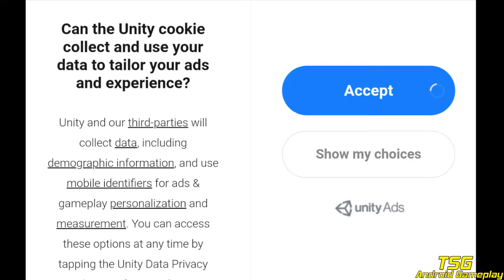Hungry Shark World - Hunting Shark 2019 - Android Gameplay [FHD]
Hi Guys!
✅ About This Game: Bine ați venit la joc Vânătoare gratuit Shark! Ai visat vreodată de a merge rechini subacvatice și de vânătoare? Apoi, face ca acest vis o realitate de joc acest „Vânătoare Hungry Shark 2019: Sniper Jocuri 3D“. Este un joc simplu, provocator și foarte interesant shooter în care trebuie să supraviețuiască și ucide toate prădători de rechin prin împușcare cu arma ta preferata. Câștigați titlul unui vânător de rechin subacvatic prin uciderea acestor rechini, unul câte unul. O luptă împotriva acestor rechini înfometați, prin împușcare cât mai multe posibil. Aruncati o privire atentă la rechini, cu scopul de a-l, înainte de a trage pe trăgaci și le trage în jos. Devino un vânător de rechin de calificare, prin împușcare, acești rechini înfometați de carne. Concentrează-te pe tot acest joc de fotografiere, astfel încât să nu fi ucis de acești rechini înfometați sălbatici. Experiența unele efecte subacvatice uimitoare de vânătoare rechini și a devenit un vânător de rechin!

Vrei să experimenteze bucuria de vânătoare rechini în apele deschise? Apoi, rechin foame de vânătoare 2019: Sniper Jocuri 3D este ideal joc 3D de vânătoare pentru a face acest lucru. Fii un shooter lunetist și trage rechini de acest joc rechin foame. Ați experimentat multe jocuri gratuite de rechin cum ar fi jocuri de vânătoare rechin, jocuri, jocuri de pescuit gheață, jocuri de fotografiere online și jocuri gratuite de fotografiere, mananca rechin, jocuri kiling, fotografiere jocuri de animale, jocuri distractive de fotografiere, jocuri de pescuit tir on-line, de pește din apă, jocuri online gratuite de fotografiere, jocuri de animale și jocuri gratuite de rechin, dar acest lucru sniper este unul dintre jocurile de rechini de top din lume.

Rechin foame de vânătoare 2019: Sniper Jocuri 3D este cel mai bun joc de fotografiere 3D de aventură și lucrul pe care fiecare persoană ar trebui să place acest jocuri de fotografiere este, este complet gratuit jocuri de vânătoare. Puteți juca oricând și oriunde doriți, dar asigurați-vă că, fiți vigilenți și nu cad pradă rechinilor foame, deoarece, dacă pierde concentrarea ta vei muri în acest joc de pescuit, deoarece rechini înfometați, așteptând prada de fiecare dată. Experiența fiorul de fotografiere și de vânătoare în jos rechinii foame și de a obține în timp real de vânătoare aventură de joc acest joc de vânătoare. Bucurați-vă de vânătoare în jocurile online, și feriți-vă de rechini foame ... .. !!

CUM SE JOACĂ?
Deschide jocul și apăsați butonul PLAY
Selectați arma pe care doriți să se joace cu
Du-te în apă
Îndreptați rechinul prin butonul obiectiv
Trage înainte de rechin vă mănâncă!

Ți-e foame rechin de vânătoare 2019: Caracteristici Sniper Jocuri 3D:
• Nisa sub apă uciderea jocuri Efecte
• Controale de rechin tracker simplă și ușoară
• Varietate de arme și instrumente în acest Atacarea Sniper
• Amazing rezervor de rechin grafice 3D
• Uimitoare zombie rechin Efecte de sunet în acest joc de fotografiere 3D
• Real Life & fotografiere de vânătoare joc shooter Experiență
• dificile misiuni Wild Animal sniping
• jocuri distractive gratuite online gratis (Nu există jocuri WiFi)
• Una dintre cele mai bune jocuri gratuite de vânătoare lunetist jocuri 3d
• Jocuri online cu caracteristici jocuri offline,

Descarcă acest joc de top de fotografiere 3D și au jocuri distractive gratuite prin vânătoare în jos rechinii foame în mare și să devină un vanator priceput!